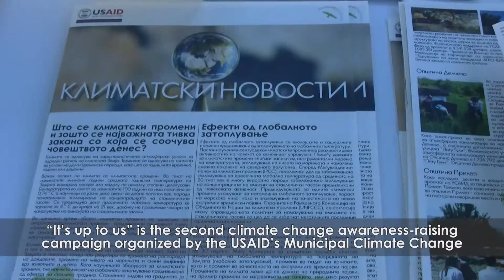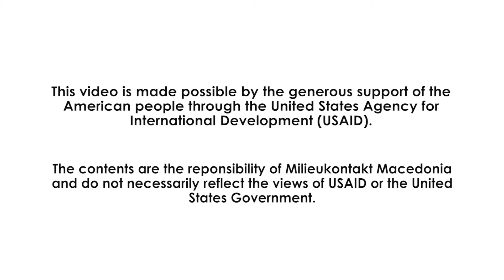Kampanja za klimatski promeni “Klimata se menuva od nas zavisi” vo Mavrovo-Rostuse, 2016 godina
“It’s up to us” 2016 is the second climate change awareness-raising campaign organized by the USAID’s Municipal Climate Change Strategies Project (MCCSP), implemented by Milieukontakt Macedonia, in the ten partner municipalities where the MCCSP is being implemented: Pehcevo, Vinica, Mavrovo Rostuse, Tearce, Bogdanci, Studenicani, Krivogastani, Bogovinje, Prilep and Delcevo,

“Климата се менува, од нас зависи” 2016 е кампања за подигнување на јавната свест за климатските промени која втора година по ред ја организира проектот на УСАИД за Општински стратегии за климатски промени, спроведуван од Милиеуконтакт Македонија во десетте општини каде што се спроведува проектот: Пехчево, Виница, Маврово Ростуше, Теарце, Богданци, Студеничани, Кривогаштани, Боговиње, Прилеп и Делчево.